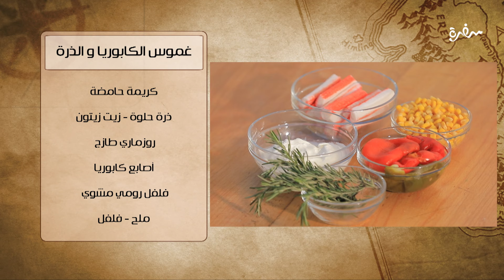غموس الكابوريا والذرة | هشام السيد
طريقة عمل غموس الكابوريا والذرة  مع هشام السيد في شبكة وصنارة